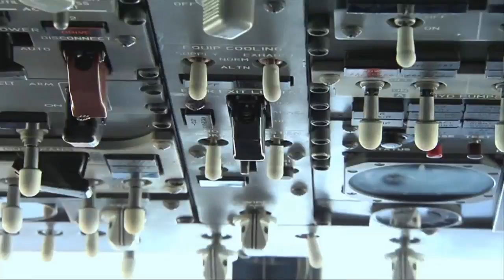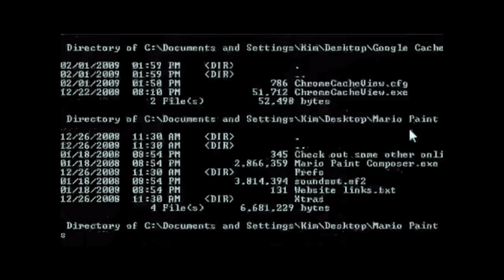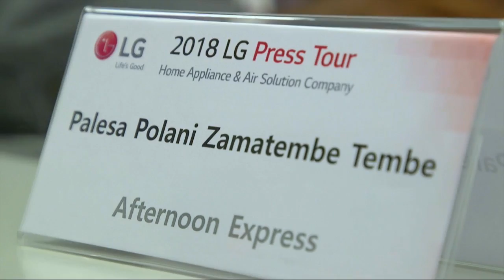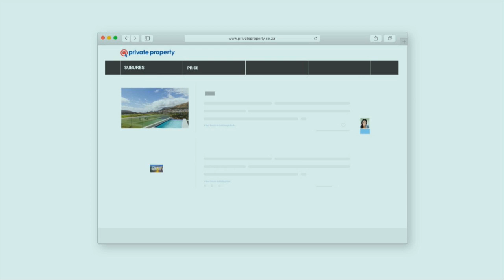MoongaK & Garde | Afternoon Express | 9 November 2018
We met fresh talents, MoongaK and Garde - they treated us to incredible performances.

In the kitchen we stayed cool with a smoooth Tropika watermelon margarita.  We also made Five Roses Turmeric and Almond Milk Frozen Iced Tea Latte recipe.

To launch Burger Friday we showcased Jeannie’s signature burger, the Woolworths  Big D Burger.